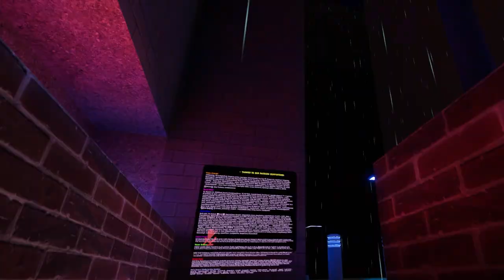A Breakdown In Communication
French People